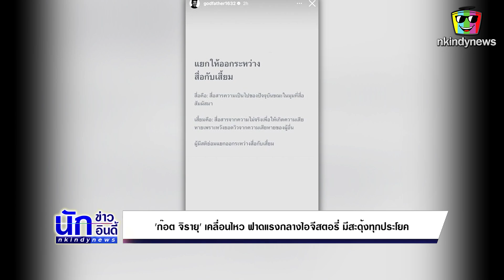'ก๊อต จิรายุ' เคลื่อนไหว ฟาดแรงกลางไอจีสตอรี่ มีสะดุ้งทุกประโยค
ล่าสุดก๊อต ได้กลับมาเคลื่อนไหวอีกครั้ง หลังประกาศขอหายไปจากโซเชียลฯ โดยได้โพสต์ข้อความลงไอจีสตอรี่สุดสะเทือน พร้อมกับทิ้งท้ายสั้น ๆ แต่ได้ใจความว่า ผู้มีสติย่อมแยกออก

“แยกให้ออกระหว่าง สื่อกับเสี้ยม สื่อ คือ สื่อสารความเป็นไปของปัจจุบันขณะในมุมที่สื่อสัมผัสมา เสี้ยม คือ สื่อสารจากความไม่จริงเพื่อให้เกิดความเสียหาย เพราะหวังยอดวิวจากความเสียหายของผู้อื่น ผู้มีสติย่อมแยกออกระหว่างสื่อกับเสี้ยม”